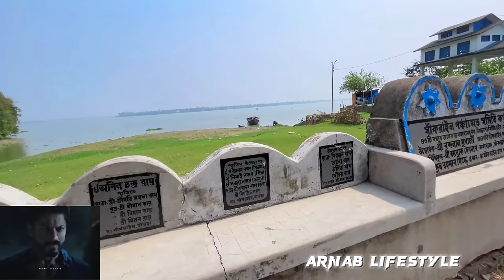OYO Girl Ko New Boyfriend Mil Gaya Hay 💔|| Or Maray Ko Vul Gaya Hay 😓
🔰   my phone : IPhone 14 / OPPORANO 7

🔰   Camera :OPPORANO 7

🔰   Bike :R15M

🔰   Location :HOWRAH